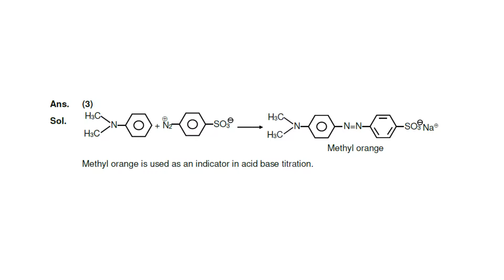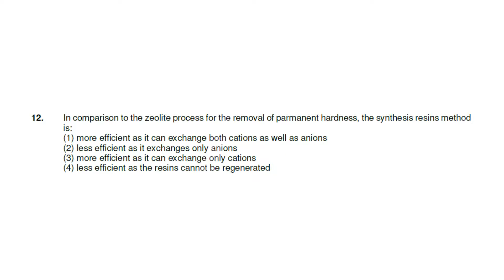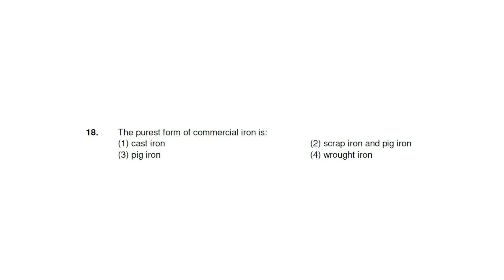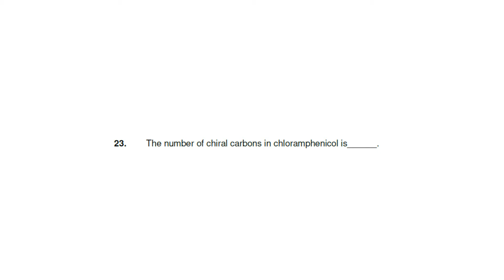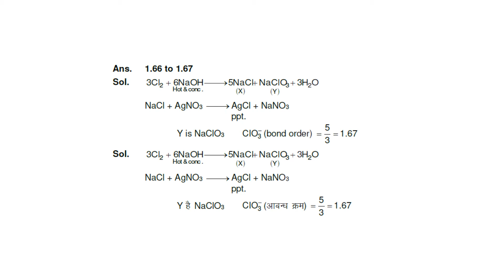CHEMISTRY_JEE MAINS 2020 | QUESTION & HINT & SOLUTION | TOTAL 25 QUESTIONS | 20 MCQ & 5 NUMERICAL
JEE MAINS 2020 | QUESTION & HINT & SOLUTION | TOTAL 25 QUESTIONS | 20 MCQ & 5 NUMERICAL